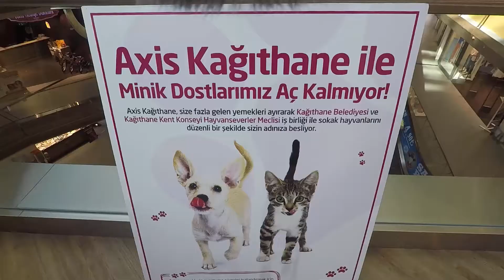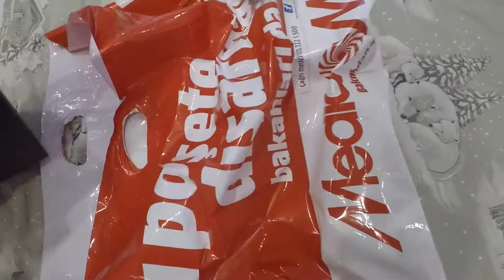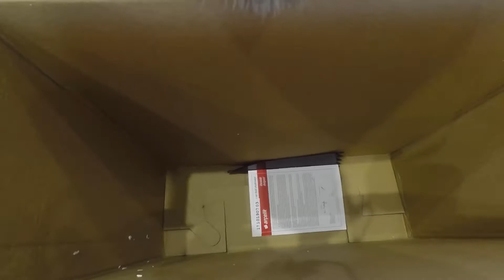ENTERESAN BİR GÜN... (Vlog 16)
Hepinize selamlar dostlar bugünki video biraz sıkıcı olabilir videosuz kalmayın diye atıyorum.